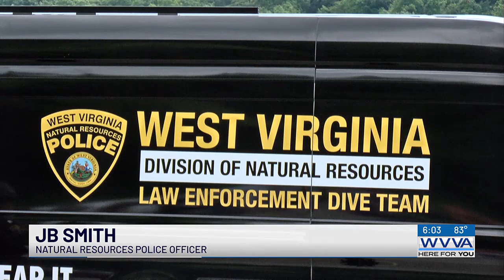DNR dive and rescue team launches in West Virginia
After several years of preparation, the division of natural resources have launched their dive and rescue team for the state of West Virginia.